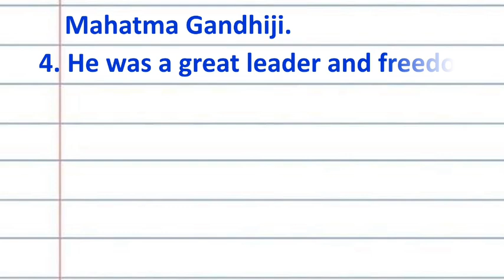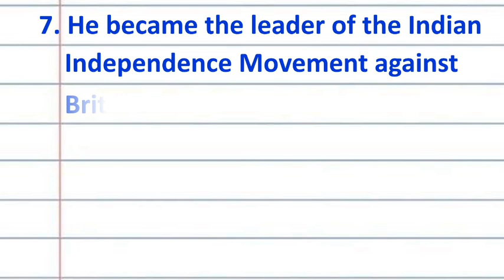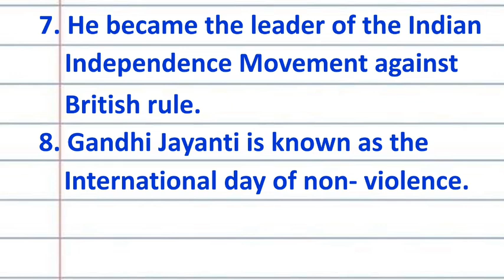Essay on Gandhi Jayanti for Students and Children | Gandhi Jayanti essay 10 lines |Mahatma Gandhiji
Essay on Gandhi Jayanti for Students and Children Gandhi Jayanti essay 10 lines
Essay on Gandhi Jayanti in English for School Students
 Gandhi Jayanti essay 10 lines
Gandhi Jayanti Essay in English 100 words
Essay on Gandhi Jayanti in English
Gandhi Jayanti essay for Class 3
10 lines on Gandhi Jayanti in English
Essay on Gandhi Jayanti celebration in school
10 lines on Gandhi Jayanti
Essay on Gandhi Jayanti
Gandhi Jayanti essay
mahatma gandhiji
write an Essay on Gandhi Jayanti in English
Essay on Gandhi Jayanti for students